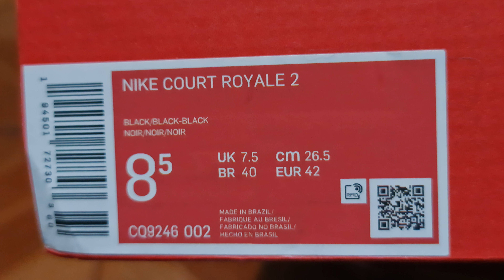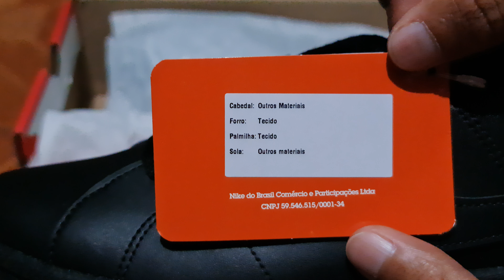Nike Court Royale 2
Cor: Full Black